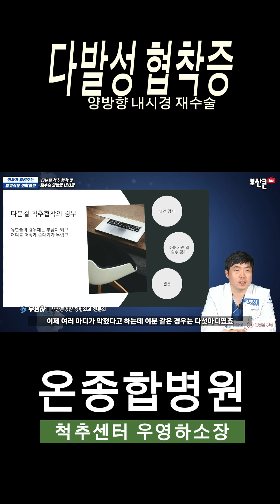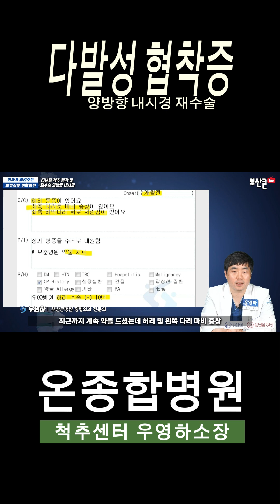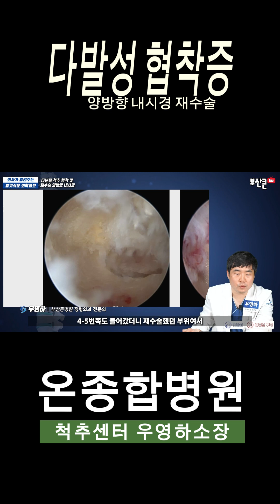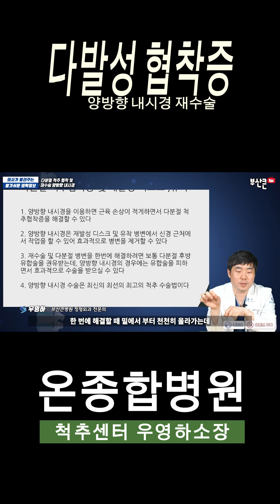양방향척추내시경 양방향내시경수술 부산허리디스크수술 부산척추협착수술 양방향척추수술 부산정형외과 온종합병원척추센터 양방향내시경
[ 부산 정형외과추천 , 개금 정형외과추천 ]
[ 부산 허리디스크추천 , 부산 척추협착추천 ]
[ 부산 양방향 내시경 , 부산 척추 양방향 내시경 수술 ]
[ 부산 신경외과추천 , 부산통증의학과추천 ]
[ 양방향 내시경 , 양방향 척추 내시경 , 양방향 내시경 수술 , 양방향 내시경 척추수술 ]

안녕하세요, 우영하tv의 운영자, 온종합병원 척추센터장 우영하입니다.

좀더 자세한 문의사항은 댓글도 좋구요, 전화번호는 , 네이버나 다음에 온종합병원을 검색하셔도 됩니다.